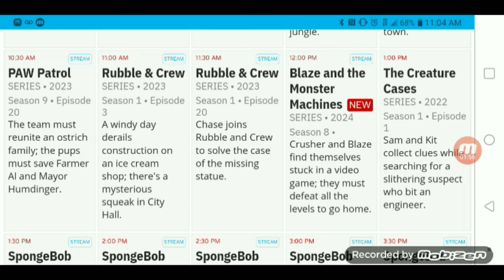The Creature Cases to air on the Nick Jr block on June 24.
This was a very surprising update to see as The Creature Cases will air on the Nick Jr block on June 24 as well as the Nick Jr channel as another Netflix series that Nick just picked up after how Gabby went. This is a real surprise.